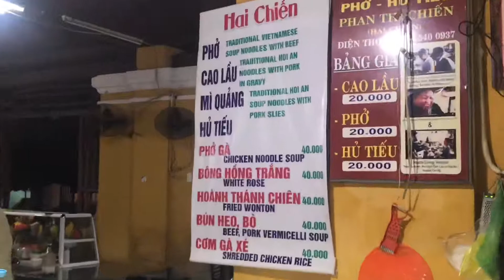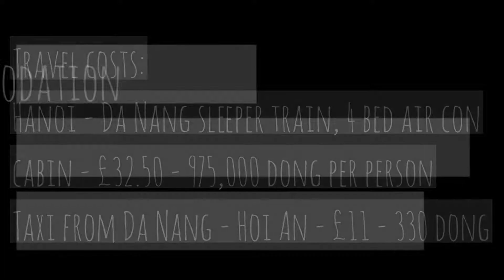Hoi An, Vietnam. But what's the cost? | How expensive is travelling the world?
Hello everyone, welcome to another episode in our 'What's the cost?' travel vlog series.

Follow us as we backpack around the world and find out how much it costs for two people to visit different cities and countries (on a backpackers budget).
We'll be letting you know the prices for things like accommodation, food and travel to help you plan your own visit.

The idea for this vlog came after we decided in late 2017 to quit our jobs, move out of our flat and use our savings to travel the world in 2018.
Quite a daunting experience, leaving our comfortable lives behind to head into the unknown and live out of a backpack for a year. No home comforts we'd been used to for so long, no income and even with all the planning and budgeting, no idea how things would turn out.
We wanted to use our time (and keep our brains active!) to document our experiences for us, for our friends and family and for anyone else wondering if they should take the risk
and decide to pack it all in too.
So far, things have pretty much gone to plan, but keep watching for more videos as we get further into our year of adventure.

All video's are shot on the iPhone 7 plus at 1080p 60fps and the Iconntechs 4k action camera at 1080p 60fps.
Videos are edited using the standard iMovie software.

Background music produced by me in Ableton Live with a Novation Launchpad.

Thanks, M & L.